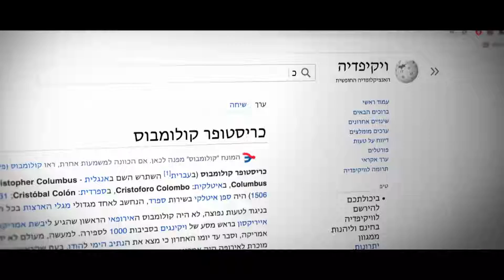ויקיפדיה העברית - "מה לעשות, זו האמת"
גדעון עמיחי / No, No, No, No, No, Yes